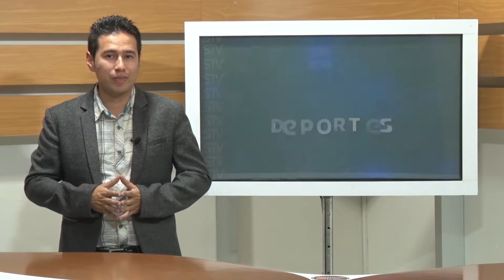SONSÓN SE DESTACA EN FISICOCULTURISMO